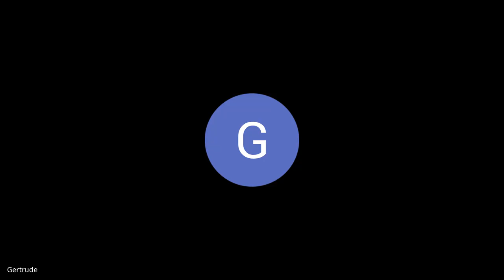The Kingdom of God and Kingdom Building | Lecture 1 : BC215-KOG&KB-20240814